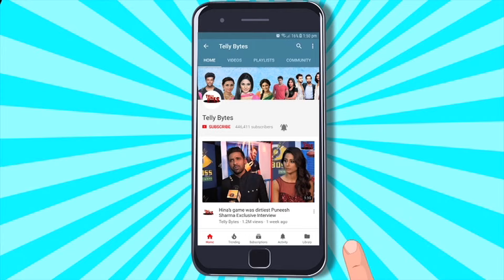Kavya ON SET: Kavya Ko Kia Rajeev Aur Mama Ji Ne Room Mein LOCK